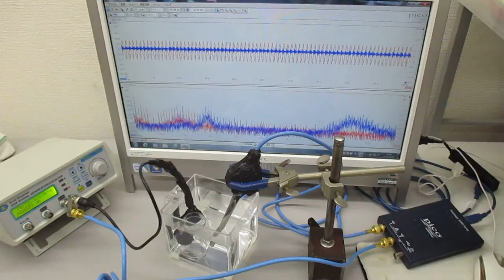超音波プローブの発振制御に関する基礎実験（表面弾性波の観察）